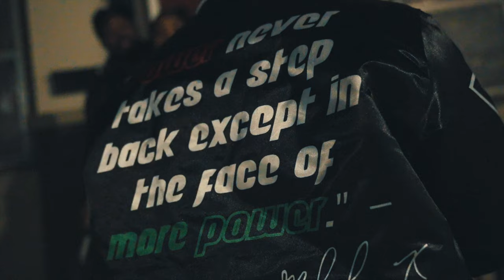Shawn Gotti - Drip